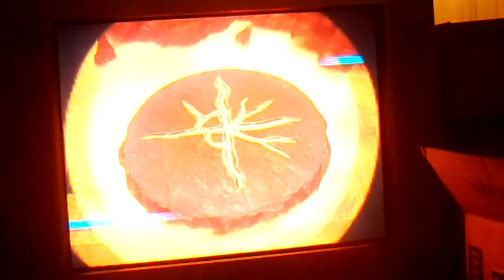Mario Sports Mix: Smash Skate: Donkey Kong & Pikachu Mii: Fire Mountian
Donkey Kong (MrNintendoKyle) and a Pikachu Mii (Nin10Dillen64) play Smash Skate on Fire Mountain. Copyrights to Nintendo and Square Enix.